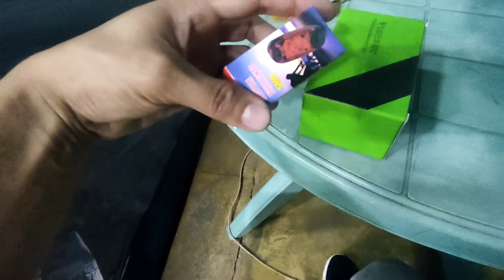Rockbros V9C 800 lumens - unboxing & Test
I bought this in lazada